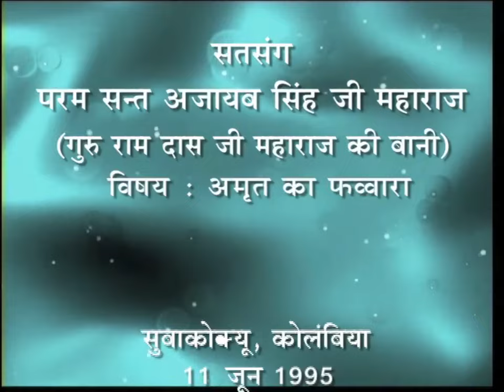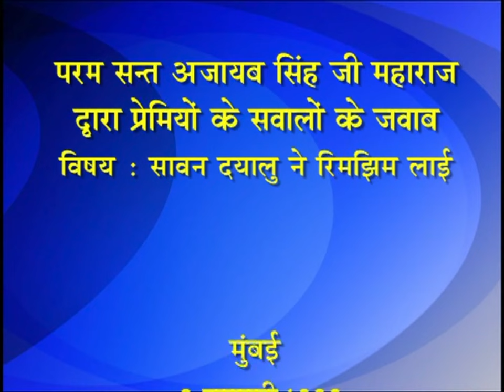24 July 2024 Zoom Morning Satsang ( 11 June 1995 Translation Ed + 9 Jan 1993 Ques Ans )